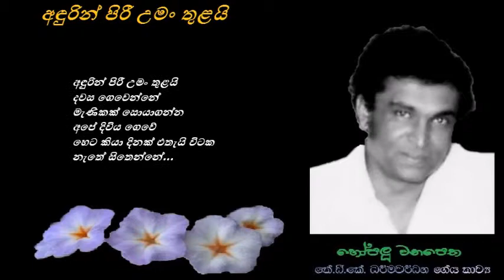Andurin Piree Uman Thulayi - අඳුරින් පිරී උමං තුළයි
අඳුරින් පිරී උමං තුළයි
දවස ගෙවෙන්නේ
මැණිකක් සොයාගන්න
අපේ දිවිය ගෙවේ
හෙට කියා දිනක් එතැයි
විටක නැතේ සිතෙන්නේ.

දෝනාවේ...
සිරගෙයි මෙලොවින් එලොවට
අප ළංවන්නේ...

අප දෑතේ...
සවියෙන් ගොඩලූ ඉල්ලම්
වෙනෙකෙකු ගන්නේ...

විටක නැතේ සිතෙන්නේ...

අප සිරුරේ...
දහඩිය නිල්කැට රතු කැට
යන නම් ගන්නේ
කවදා හෝ...
දෙවියන් අපගේ ලෝකෙත්
එළිය කරන්නේ

විටක නැතේ සිතෙන්නේ...

ගේය පද : කේ.ඩී.කේ. ධර්මවර්ධන
තනුව සහ සංගීතය : ස්ටැන්ලි පීරිස්
ගායනය : මිල්ටන් මල්ලවාරච්චි